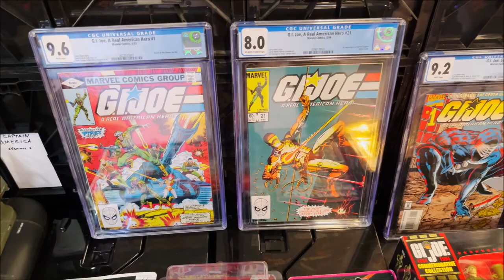G.I. Joe Collector Interview #1 with Jeff Barker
G.I. Joe Collector Interview Series
I'm joined by Jeff Barker and we take a look at his incredible G.I. Joe and Star Wars Collection!
Collector Interview #1 with Jeff Barker, Idaho, YO JOE!
Connect with Jeff on Instagram at BrokenBarker

Find me on the app WhatNot, where I run daily/nightly GI Joe Live Stream Auctions!
To sign up AND get $10 off your first order, use this

GI Joe, vintage toys, collector interview, toy collecting, action figures, 1980s toys, nostalgia, toy community